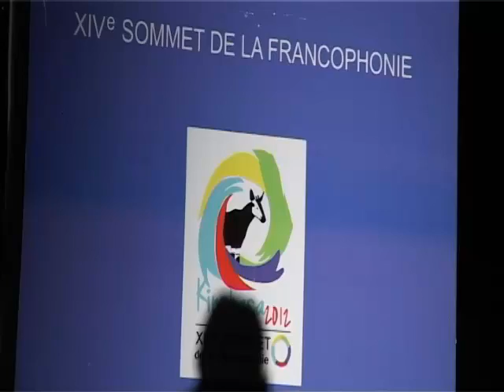« La francophonie à Kinshasa se veut un plaidoyer fort... », affirme Raymond Tshibanda